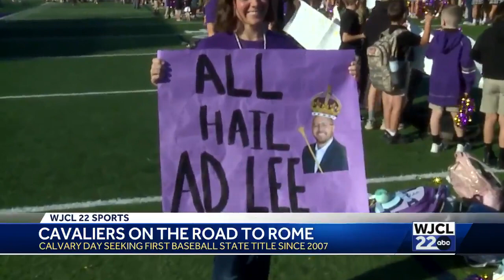Calvary Day baseball team gets hero sendoff to state championship